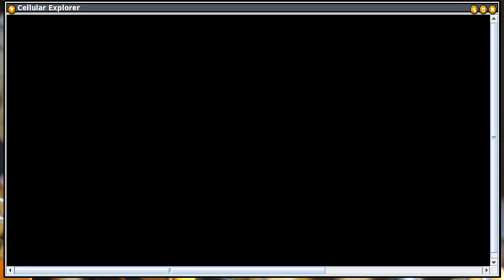blast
Have you ever seen a cellular automaton explode in slow motion?  This automaton was filled with the new Total Cell, each cell was given a random neighborhood expansion, and a single cell was set to the lowest positive state.  The motion was deliberately slowed down to see the process in slow motion.